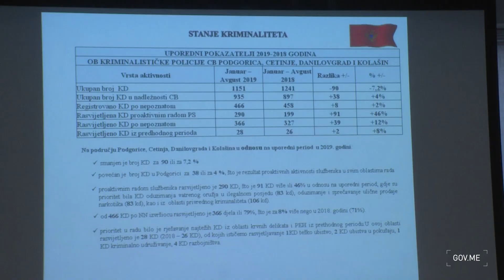2019 09 23 Mevludin Nuhodžić - Milovan Pavićević, načelnik CB Podgorica